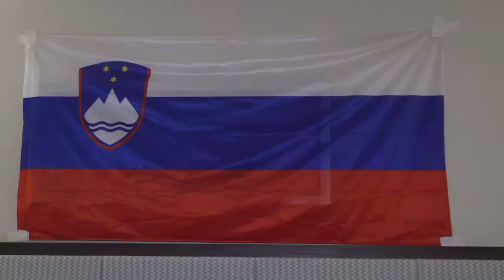Misli fantov pred tekmo z Belorusijo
"𝘡𝘥𝘢𝘫 𝘣𝘰𝘮𝘰 𝘱𝘰𝘬𝘢𝘻𝘢𝘭𝘪, 𝘬𝘢𝘬š𝘯𝘪 𝘬𝘢𝘳𝘢𝘬𝘵𝘦𝘳𝘫𝘪 𝘴𝘮𝘰!" je pred zadnjo tekmo prvega dela SP za RTV Slovenija dejal Miha Zarabec. Medtem ko slovenska reprezentanca iz Borg El Araba potuje v Kairo, ti na ogled ponujamo prispevek, v katerem so zbrane misli fantov pred ponedeljkovim obračunom.🤾‍♂️🇸🇮